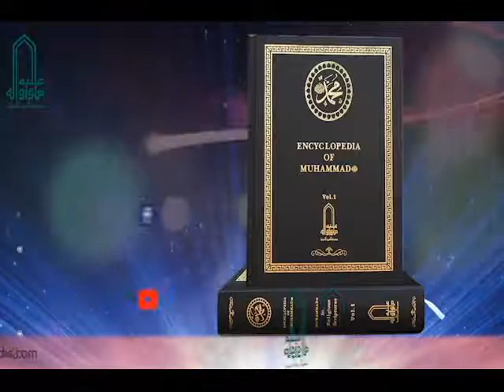Istiqbaal-e-Ramadan Part-II (Urdu Lecture)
Istiqbaal-e-Ramadan Part-II by Dr. Habib-ur-Rehman

Seerat-un-Nabi Research Society is a renowned (non-profit) organization working on the project of Seerat (Biography of Prophet Muhammad ﷺ) Encyclopedia. It is one of the unique research work on the life of Prophet Muhammad ﷺ in the history. In this project we are designing an Encyclopedia of more than 100 Volumes in 15 languages (English, Urdu and Arabic initially) on the Seerat-un-Nabi ﷺ which will cover his role as the Final Messenger of God towards mankind and his religious, social, moral, political, educational, economic, financial aspects etc.
Several indigenous and transnational scholarly personalities are working with us in this project and many of them are also the members of our Board of Directors. It will be completed (if Allah Wills), if not by us, then by our successors. It is an honor for that Almighty Allah has selected us for this sacred mission.

1- Seerat Encyclopedia Project (100+ Volumes, in 15 Languages).
2- Seerat-un-Nabi Research Society will be established to offer seerah courses  for people from all walks of life so that they can come and acquire knowledge on Biography of Prophet Muhammad ﷺ.
3- Certification programs will be started on different topics of Seerat . Later on degree program will be introduced with the collaboration of reputed universities.
4- Physical/online workshops, video lectures and Seerat refresher programs will be offered.
5- International Seerat-un-Nabi Library will be established containing all the encyclopedias, books, magazines, articles and all other material which has been written on Seerat.
6- International Seerat-un-Nabi Research Center will be established where national, international scholars and researchers can meet, collaborate, propose new ideas and work as a team on the Seerah of Prophet Muhammad ﷺ.
7- A team of scholars will be appointed to respond to the questions/allegations/ conspiracies hatched by the confused minds on any aspect of Prophet Muhammad’s ﷺ life.
8- Quarterly then Monthly Research Journal will be started to inform the reader about the current issues faced by Muslims worldwide along with other informative topics in the light of Seerat.
9- A website similar to Wikipedia/Britannica will be launched so that all the people can get free access to our work on Seerat-un-Nabi and benefit from it.